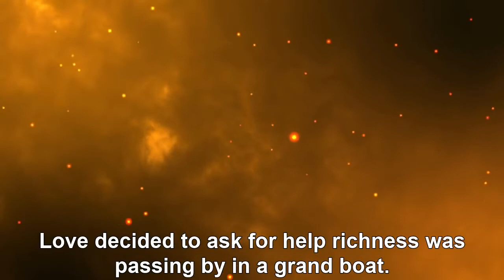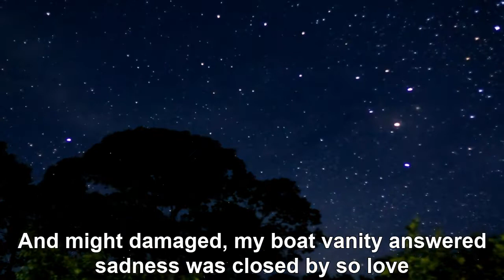THE STORY OF THE LOVE AND TIME - inspirational story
live your life fully enjoy the time and spread love to yourself and to your existence

1) This video has no negative impact on the original works.
2) This video is also for teaching purposes.
3) It is transformative in nature.
4) I only used bits and pieces of the picture to get point across where necessary